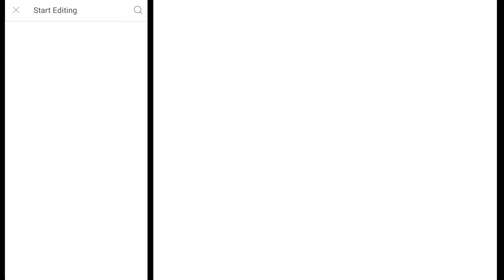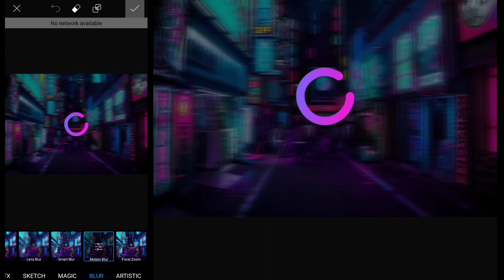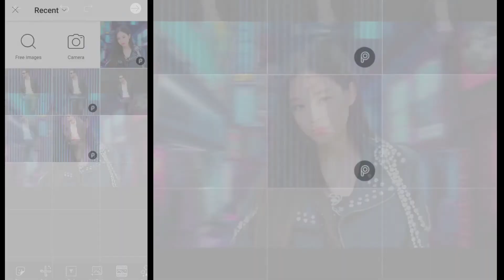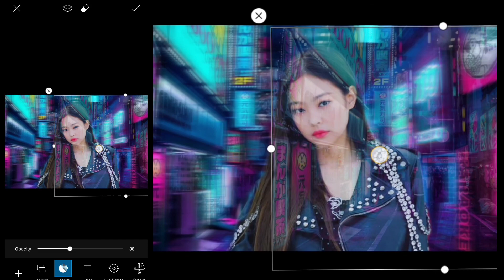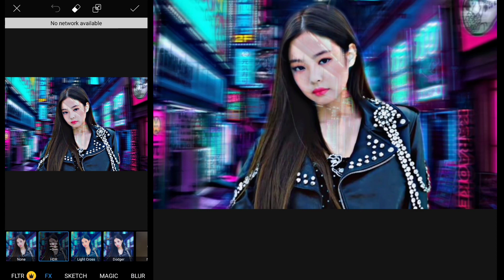PICSART TUTORIAL / BACKGROUND EFFECT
SUMMARY:
Hi guys, for todays video i'm gonna teach you  how to edit Pictures in PICSART.

My Video is all about Tutorial How To edit Pictures in PICSART, PIXELLAB and Tutorial How to edit Videos in KINEMASTER, VIVACUT and CAPCUT.

I hope you enjoy this video, so if you did

Channels:
Russel Del Campo
Pinunong Joker